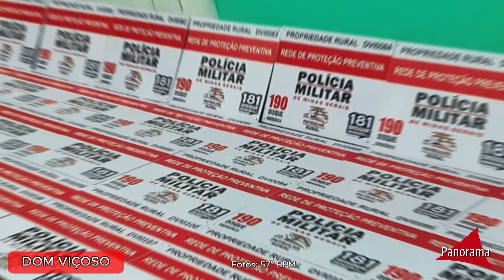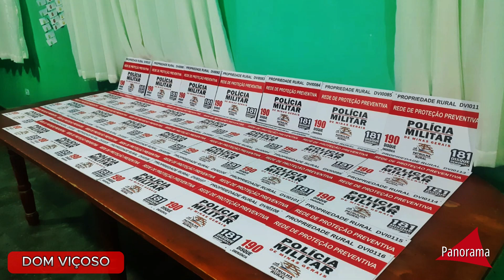Resumo Semanal | 02 de Agosto